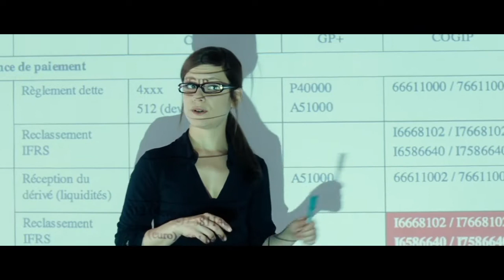AUTEUIL/FOÏS - Ou comment séduire une DRH à La Défense - (2005)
Tiré du film de Nicolas Et Bruno "La Personne Aux Deux Personnes", (2005).
Chaîne officielle de la révolution politico-culturelle des Gilets Jaunes, mouvement populaire sonnant le glas de 50 ans d'un "Progressisme" politique, culturel et sociétal totalement immature, ignorant et indigent dans l'argumentaire, qui par son européisme naïf allié à une hypocrisie narcissique devenue insupportable, a mis la France dans une situation tragique tant sur le plan culturel que sur le plan social et sociétal, allant jusqu'à violenter la sémantique et à falsifier le sens des mots pour appliquer coûte que coûte son idéologie. Une idéologie "progressiste" souvent stupide donc car souvent immature, hors-sol car généralement portée par une classe bourgeoise urbaine ultra-favorisée, et finalement dégénérée car ayant fait progressivement de notre société un magma invivable de violence, irrespirable de bêtise et insoutenable d'autodestruction civilisationnelle.

🔴 Le Facebook de la Patronne (définitivement censuré par Facebook depuis mars 2021)